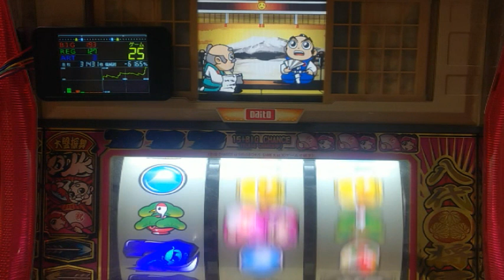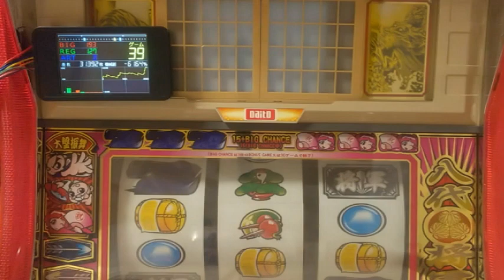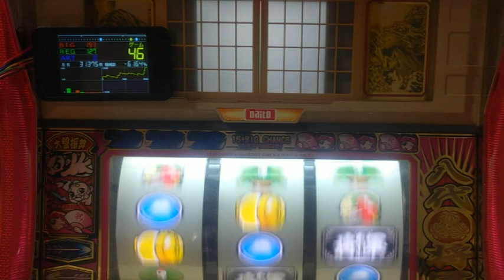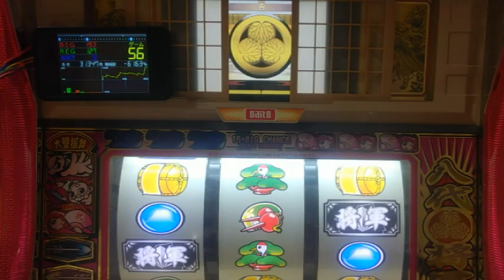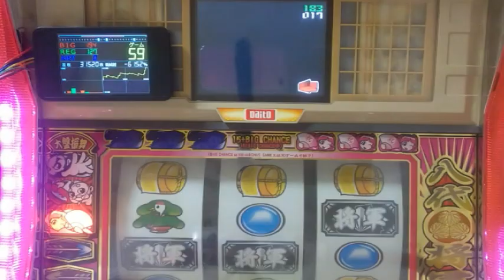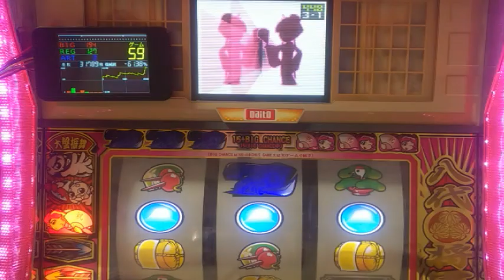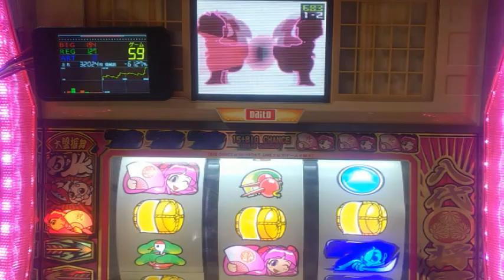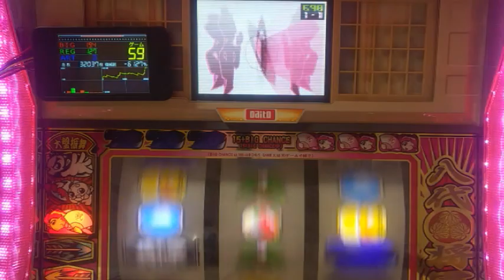パチスロ。4号機、吉宗、地震前兆、設定６当たるまで打つ。パート５６４